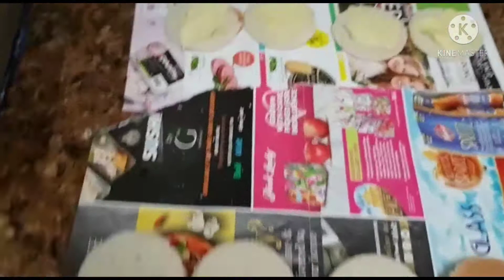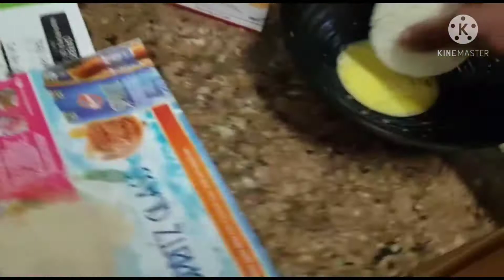Full video let,s check it out | kesy mazydar or STYLE sy Sandwich banaty hen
kya hall chall hy i hope all Good mashallah
yi
bread POTATOS and chees kafi asani k sath or jaldi ban jati hy mashallah
Be blessed
Take care
Allah Hafiz